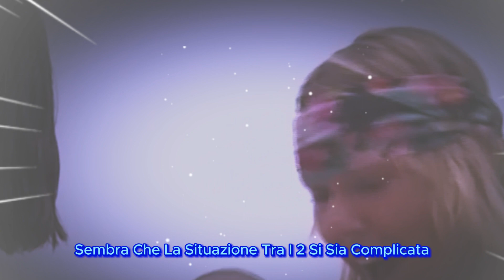Riassunto del Weekend 2 Giugno: Le Principali Notizie e Eventi!